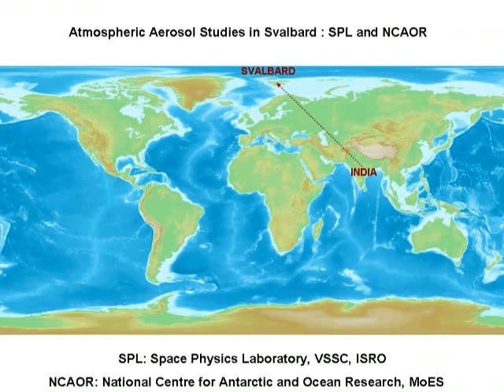Aerosols in the Arctic in the atmosphere during summer by Jai Prakash Chaubey.mp4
Aerosols in the Arctic in the atmosphere during summer season: effect of atmospheric boundary layer, long range transport and local emissions
By Jai Prakash Chaubey